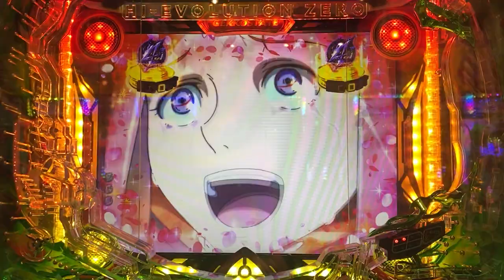P交響詩篇エウレカセブン HI-EVOLUTION ZERO 激熱 バレエメカニックリーチ